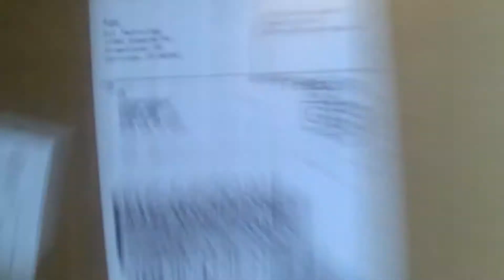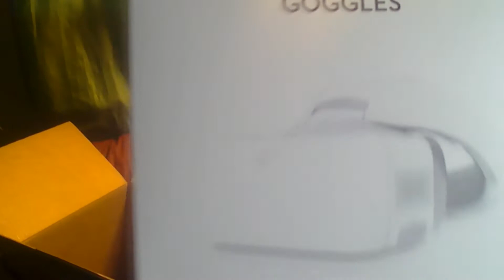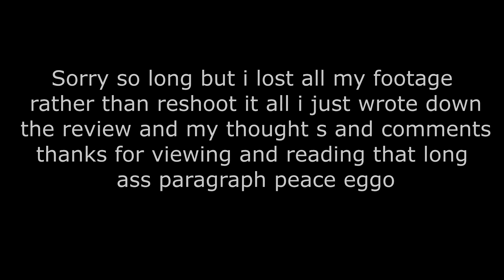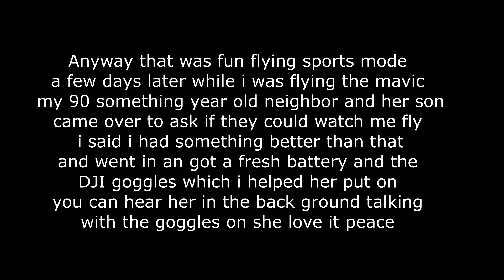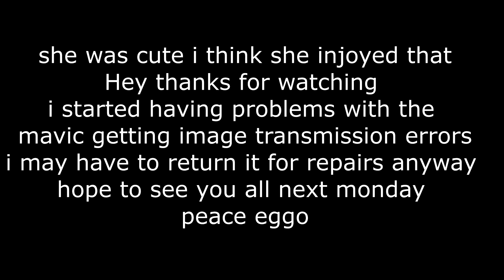DJI goggles unboxing, reviews, 92year old neighbors tries the DJI goggles......:D)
hey hey hey welcome to this weeks vlog i did some unboxing today of the DJI goggles. how awesome are they well check out the video to find out what i think is it all hype or are they truly amazing. I do my first flight with the goggles and let you know what i think. Also my neighbor who is over 90 years old tries out the DJI goggles and loves them.  i fly her around the great sierra Mountains and she really enjoys them a lot, also i give my son a sports mode review of the goggles to see if i can make him dizzy, see what happens anyway thanks for watching please like share comment and subscribe thanks eggo, peace please hit that like button it makes me feel good and will make you feel good as well. Remember and comment what you want to see in the future thanks again for watching  my videos   check back next Monday I post new every week peace        check out other videos i have created on dji site sky pixel

TURN ON MY POST NOTIFICATIONS SO YOU WON'T MISS A VIDEO.
. PEACE THANKS, EGGHEAD.
my YouTube channel is on life support if you like anything in this video please subscribe subscribe subscribe and give me a thumbs up thanks a lot, peace from egg head

Loyalty_Freak_Music_-_07_-_GIGA_METAL

sorry im having problems with the internet and also have to send my mavic back ill be back soon as soon as the problems get fix ponderosa took months and it is still not fix  thanks ponderosa you guy are top notch not really you suck so as soon as they fix it and my drone comes back from dji  ill be posting again thanks for your patience please check back now and again if you watch my videos at all hit that like button show me your out there and you support this small channel thanks for that because i get a lot of views but No subscribers and no likes  mostly i  sub to every one and i never get love back so please try at least hit that like button smash it real hard so i can feel it over here in California thanks it would make me feel good and you too peace thanks I'll be back soon lol
OK rant over.